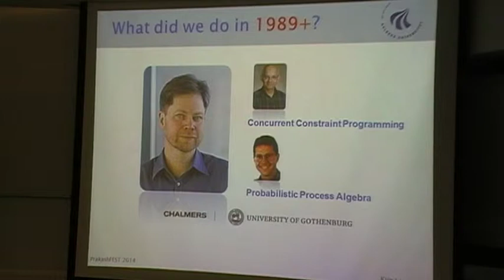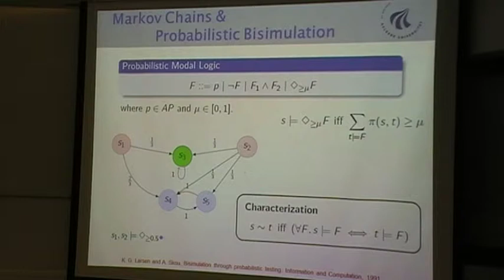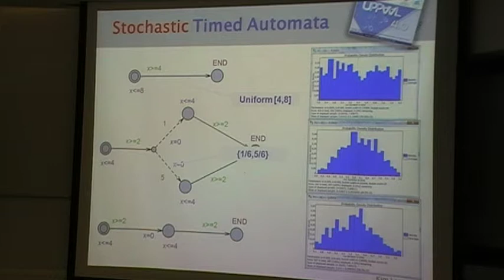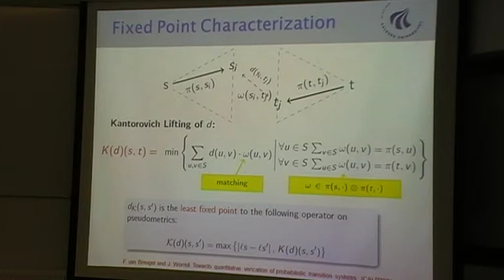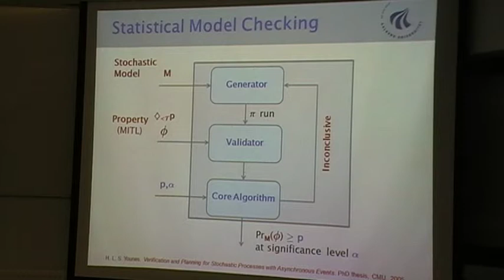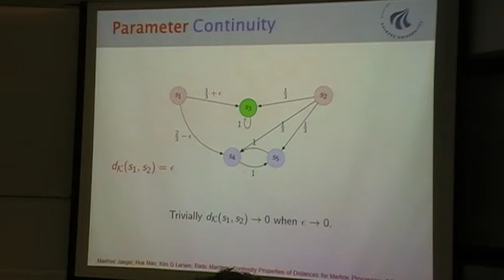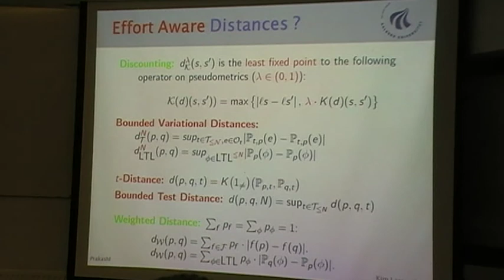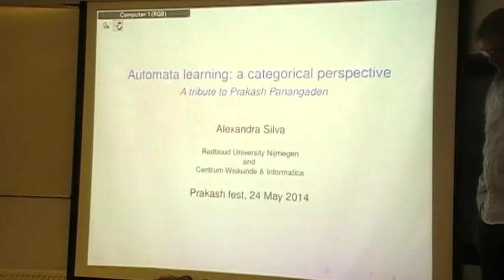Kim Larsen, "Probabilistic bisimulation distances & statistical model checking"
Speaker: Kim Larsen
Title: Probabilistic bisimulation distances & statistical model checking
Event: PrakashFest, in honour of Prakash Panangaden on the occasion of his 60th birthday, 23-25 May 2014, The University of Oxford